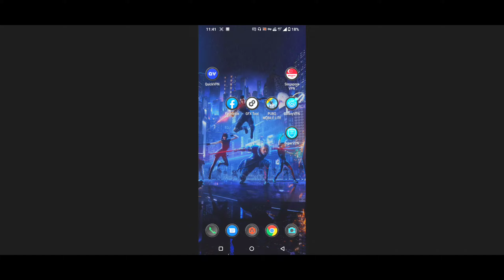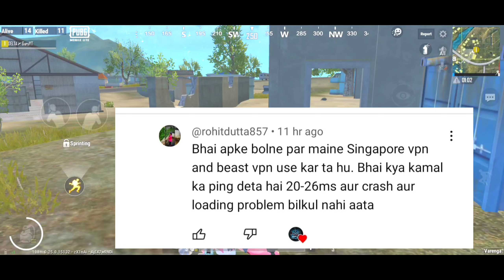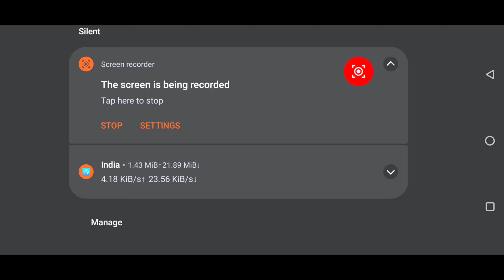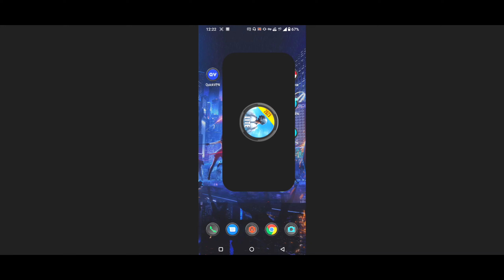😱Pubg Mobile Lite Crash Problem Fix | Pubg Lite Crash Fix Update | Pubg Lite New Update 2023🔥